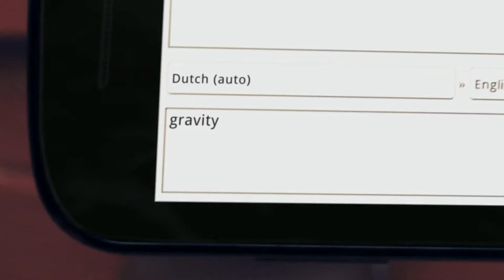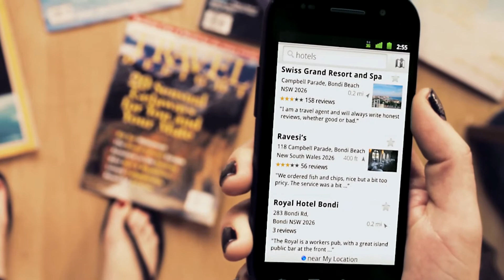Introducing Nexus S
Video giới thiệu phiên bản mới của dòng smart phone Nexus của Google